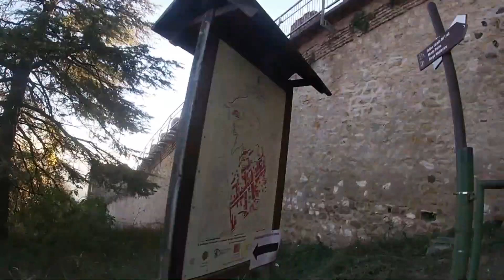【イタリアを街ブラ】「チェスの街」北イタリアのマロスティカ（Marostica）をゆる〜く散歩！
こんにちは！すてらです。

今回は前回紹介したビチェンツァから車で30分のところにあるチェスの街「マロスティカ」を散歩してきました！
動画内で紹介している広場は「piazza degli scacchi」(チェスの広場)と呼ばれています。

Piazza degli scacchi 住所:
Via degli Scacchi, 36063 Marostica VI, イタリア

ちなみに動画内で紹介はしていませんが、マロスティカはチェス以外にもイタリアではサクランボの名産地として有名です。

なかなか外国人観光客の方にはスポットが当てられない街ですが、本当に素敵な街なので北イタリアに来られた際は立ち寄ってみてください！

ユニオンくりっぷ WEBサイト